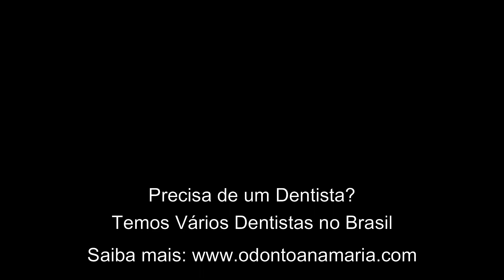Fica Claro após o Clareamento? A Restauração, Lente de Contato de Resina clareia com Clareamento?!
Você fez uma Restauração de Resina faz algum tempo e percebeu que ela ficou mais amarela ou escura que os outros dentes. E agora você quer saber se é possível deixar esse dente branco se você fizer um Clareamento a Laser? Assista esse vídeo e entenda!

FAQ: Perguntas mais frequentes sobre Restaurações e trabalhos em Resina:

R: Depende. Além do tipo de resina outro fator muito importante é a higiene do paciente e os hábitos como fumar, tipo de alimentação e se o paciente range os dentes ou não. Normalmente um trabalho com uma resina de boa qualidade dura de 5 até 10 anos.

R: Não. Normalmente para realizar uma restauração não há necessidade de realizar qualquer procedimento invasivo ou mesmo aplicar anestesia.

3) A Restauração irá mudar de cor?
R: Sim. Com o passar dos anos a Restauração poderá mudar de cor, muitas vezes uma Limpeza Dentária poderá ajudar a melhorar a pigmentação do dente.

4) Qual a Manutenção de uma Restauração, Lente de Contato ou Faceta para manter sempre a cor?

5) Quanto Custa uma Restauração Dentária?
Além deste fator todo tratamento odontológico como as Restaurações variam demais de dentista para dentista. Depende do tipo de material utilizado, técnica aplicada pelo profissional, etc.

Precisa de um Dentista então acesse o nosso site, temos Parcerias com vários Consultórios e Clínicas Odontológicas em todo o país

Por favor façam perguntas curtas, descrições de caso, perguntas muito longas infelizmente não consigo responder, agradeço a compreensão Atenciosamente Dra. Anamaria Chiaverini

Compre a Pasta de Dente Colgate Neutraçucar aqui (ajuda a acabar com o  MAU HÁLITO matinal):

- Compre 1 unidade

Escova que eu gosto de usar, compre

Compre os Raspadores de Língua aqui:

- Raspador com Cerdas
- Raspador sem Cerdas

Compre o Fio Dental aqui:

- Fio Dental 500 metros
- Fio Dental 100 metros